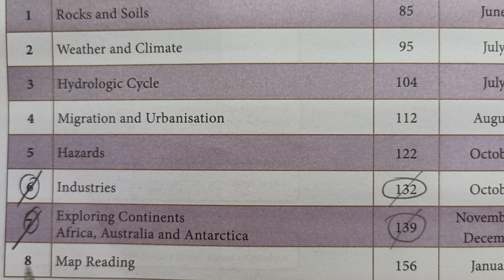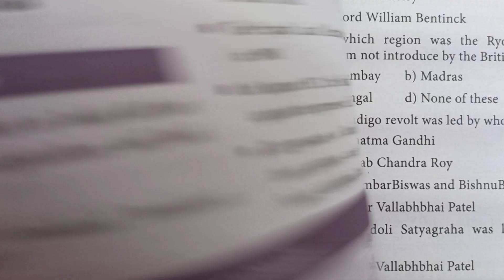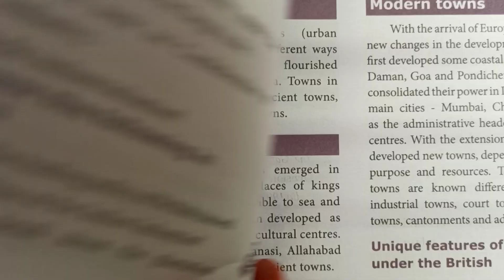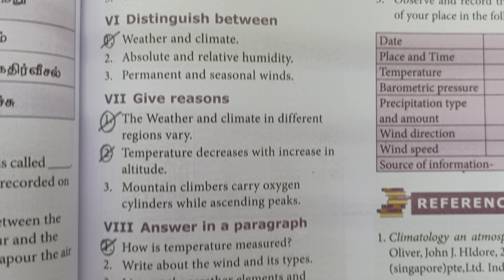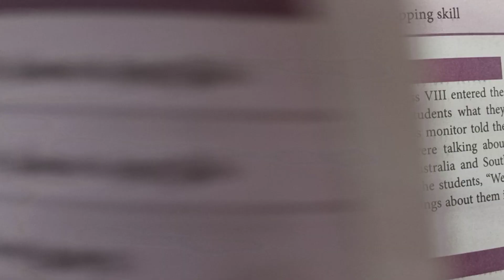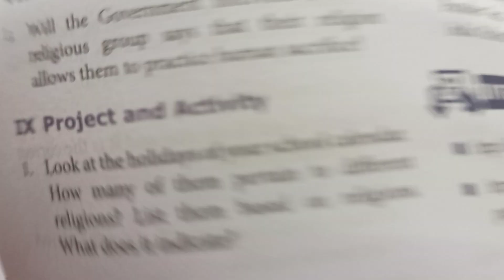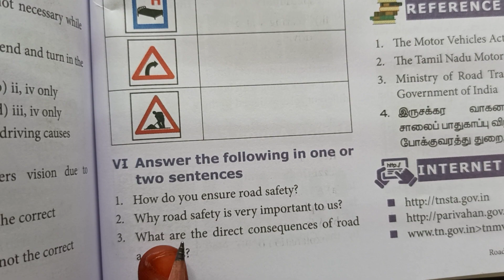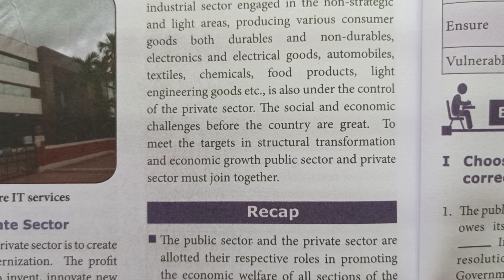8th STD TN Samacheer Social science reduced portion | Tamil and English | Mathsclass ki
8th Standard maths video👇

This video is useful for students, they will get good marks in Mathematics
 New syllabus 2019 TN Samacheer